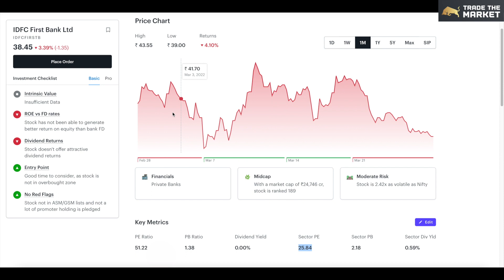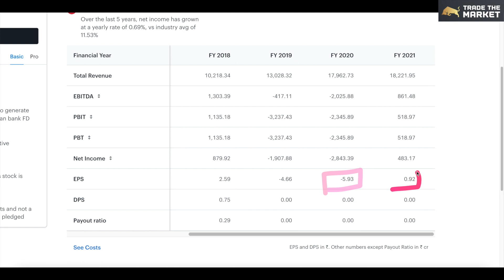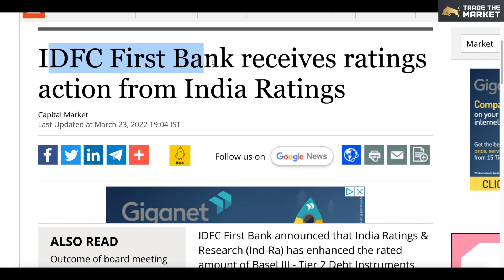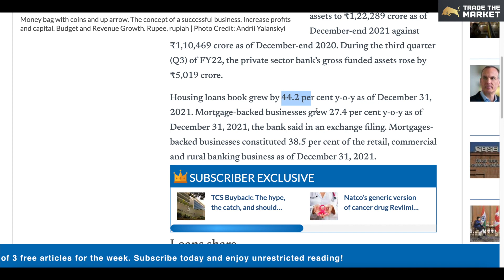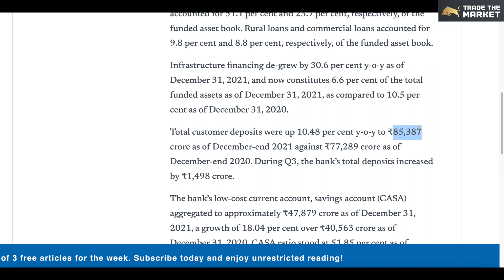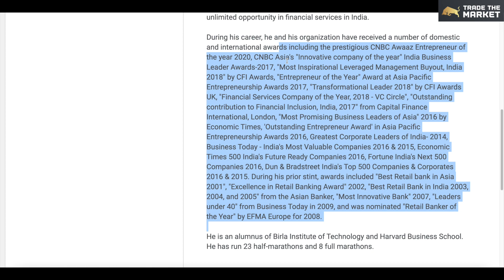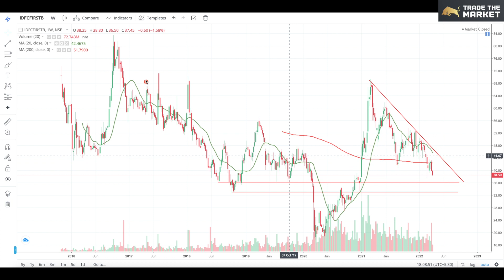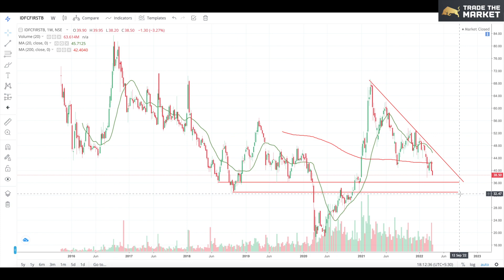IDFC FIRST Bank Share Target | IDFC FIRST Bank share latest News | IDFC FIRST Bank share review